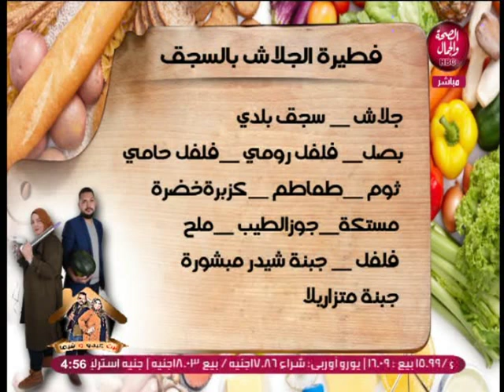بيت عبده شيما | ازاي تتميزي في لبسك و شكلك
تقديم | شيما مدكور
و عبدالرحمن الشيخ
و في ضيافتهم | هبة ثابت.. fashion designer